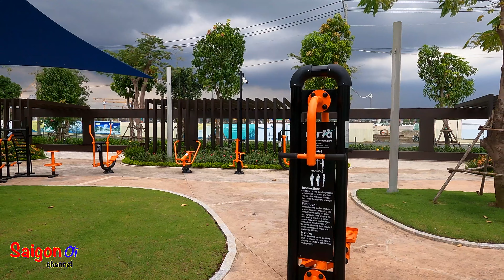Công viên biển hồ cát trắng (công viên Vinhomes Grand Park)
Trong video lần này, mọi người hãy cùng với em tản bộ bên trong khu đại công viên 36 hecta hàng đầu Đông Nam Á - Công viên Vinhomes Grand Park quận 9 Sài Gòn.

Tuy nhiên vì trước đây em đã có 1 video quay về khu vực công viên ánh sáng trong đại công viên Vinhomes Grand Park rồi, nên hôm nay em sẽ dẫn mọi người đi tham quan phần công viên đối diện của biển hồ cát trắng nha.

Khu công viên bên này thì thiên về việc tập luyện thể dục ngoài trời hơn. Cá nhân em nghĩ là khu bên này hướng đến các gia đình có các cô chú lớn tuổi muốn có không gian tập luyện bên ngoài nhưng không quá đông đúc, ồn ào.

© Bản quyền thuộc về Saigon Ơi channel
© Copyright by Saigon Oi channel ☞ Do not Reup